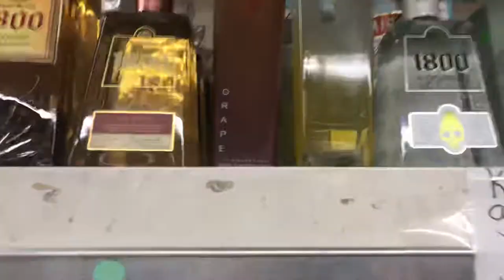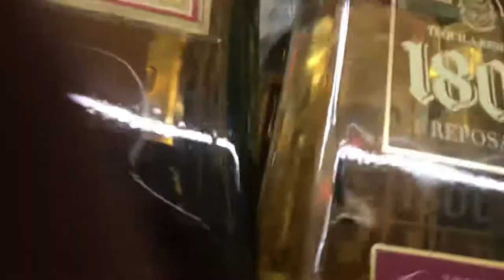Trump Vodka price bottle review